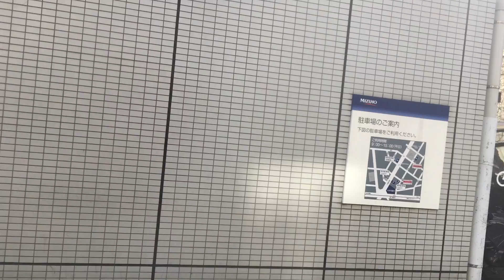都営バス 前面展望 車窓[1/2]田端駅前→熊野前/ 端44系統 駒込病院1416発(北千住行)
1.日本高速縦断ツアー
2.全都道府県くまなく巡回ツアー
駒込病院前から乗りましたが、撮り始めたのは田端駅前からです。